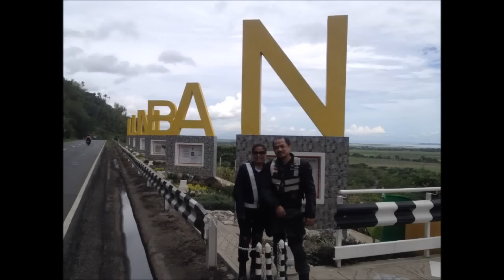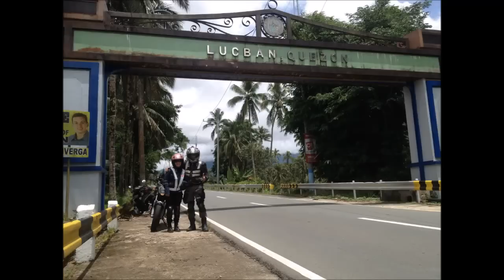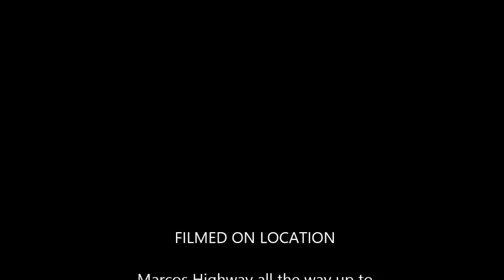Quezon Province Motoventure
RG Elite Riders on our first official ride